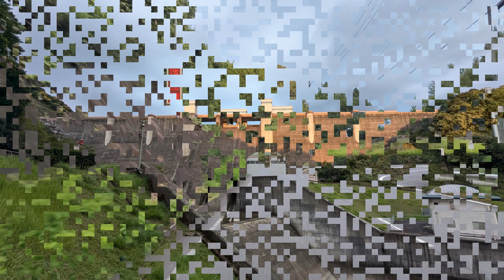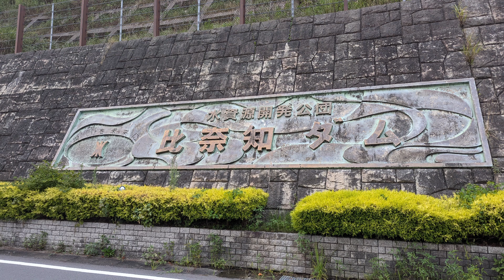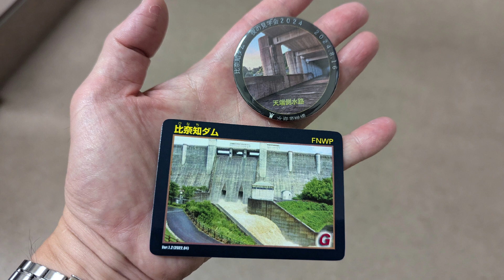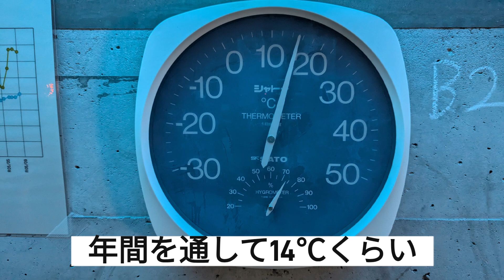ﾀﾞﾑｶｰﾄﾞﾊﾝﾀｰINAZO 三重県 比奈知ダム ﾗｲﾄｱｯﾌﾟ＆見学会に行ってきた❗️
こんにちは、ダムカードハンターINAZOです。
今回は三重県　比奈知ダムのライトアップ＆見学会に来ました。去年も参加予定でしたが、台風接近の為に中止となり、今回が初めての参加となりました。目玉は、天端側水路を見学出来る‼️😆

Music
アーティスト　Elektronomia
曲名　Summersong2018